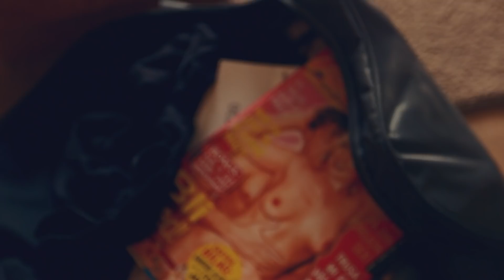Lothepus blir herset med av Farmen før produksjonen starter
"E det du eller meg som e lurast no?"

Fjorden Cowboys Sesong 4 // Dokumentarserie // TV2 Zebra

Serieregi: Stian Servoss, Ingvild Ulset
Fotograf: Stian Servoss
Ansvarlig klipper: Erik Andersson
Serieskaper: Hildegunn Wærness

Komponist: Olav Øyehaug
Lyddesign: Thomas Angell Endresen
Colorist: Arne Daniel Haldorsen
Andre klippere: Simon Berger Fjellheim, Christer Larsen
Promoklipper: Christian Svabø

Andre fotografer: Mads Jørgen Iversen, Ingvild Ulset, Audun Nydegger Wermundsen
Assisterende klippere: Eilif Ekerhovd Antonsen, Geir M. V. Andersen

Produsert av Flimmer Film AS
Ansvarlig produsent: Thorvald Nilsen